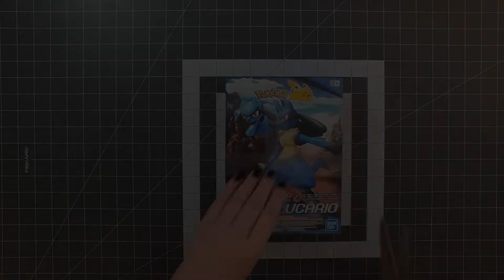Lucario and Riolu PokePla SpeedBuild!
Welcome To The Wyrmhole As We Showcase Something A Little Different Today. We Will Be Showing Off A Lucario and Riolu Speed Build. Keep Following Us As We Do More Of These As Well As More Model Kits and Other Pokemon. Please Let Us Know If You Enjoy It And We Hope To Show Off Even More Cool Gaming and Anime Merchandise, Games, and Other Collectibles.